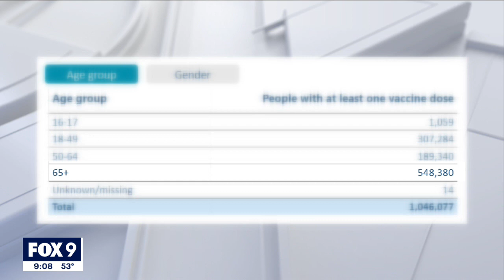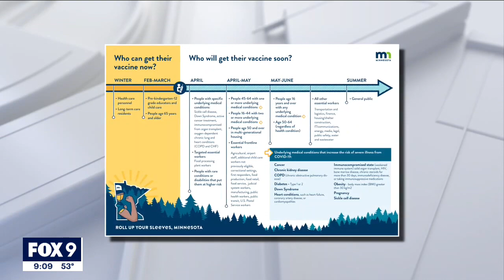M Health Fairview working to fill open vaccination appointments | FOX 9 KMSP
M Health Fairview has vaccination appointments open for people ages 65 and up and they are hoping to fill them as less than half of seniors in the metro area have been vaccinated to date.